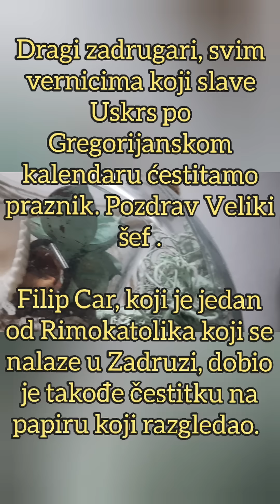FILIP CAR STIGLA PORUKA! Veliki Šef se HITNO OBRATIO - morao je da mu UPUTi vrlo VAŽNO OBAVEŠTENJE